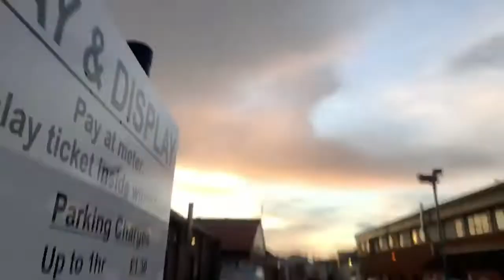Represent many in frontline clap at Clacton hospital Happy 100th Brithday Sir Captain Tom Moore